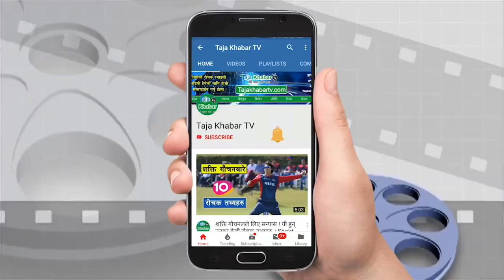गरिबको छोरा बल बहादुर राजबंशी बाहिरिदा दर्शकको आशु रोकिएन ! Bal Bahadur rajbanshi voice of nepal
यस च्यानलमा अपलोड भएका हरेक भिडियो अन्तबार्ता, रिपोर्ट तथा अन्य अन्य सामग्रीहरु डाउनलोड र कपी गरी अन्य च्यानलमामा अपलोड गरेको पाइएमा प्रचालित कानुन बमोजिम कडा भन्दा कडा कारबाही गरिनेछ । Embedding to a website is allowed.